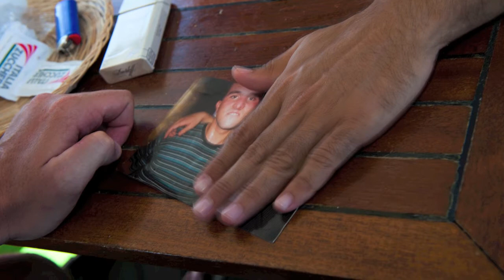addio al celibato di Ciccia